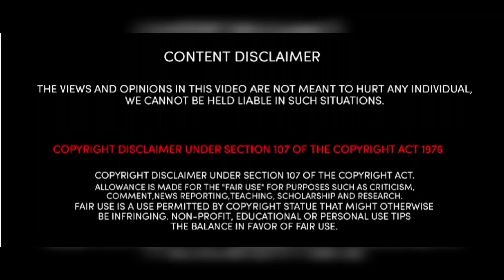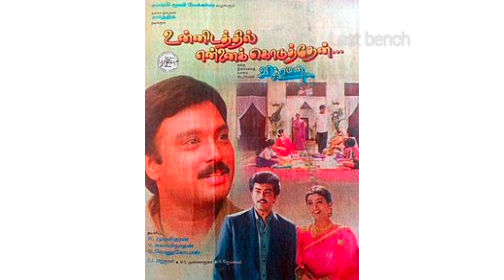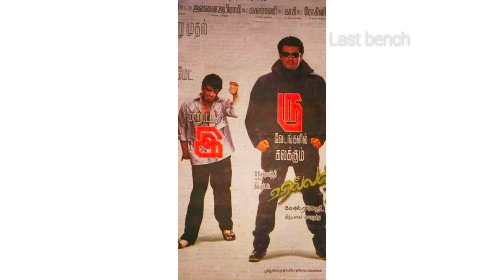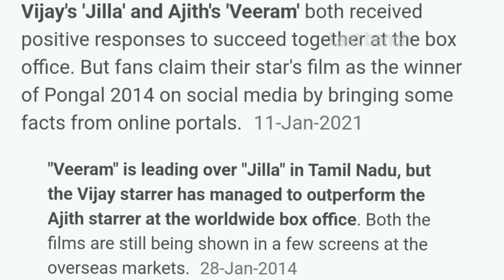THALA vs THALAPATHY same day released moives/real winner/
This video made for only entertainment purpose,

In this video we gonna share about thala thalapathy clash movies.